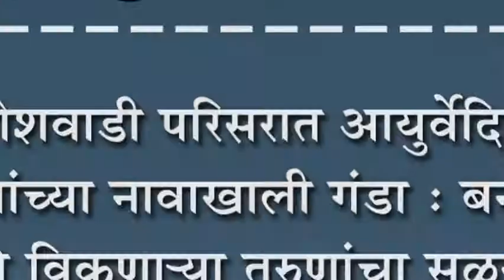गणेशवाडी परिसरात आयुर्वेदिक औषधांच्या नावाखाली गंडा